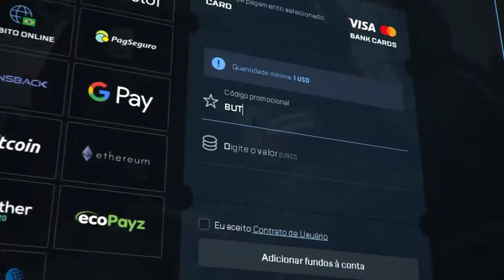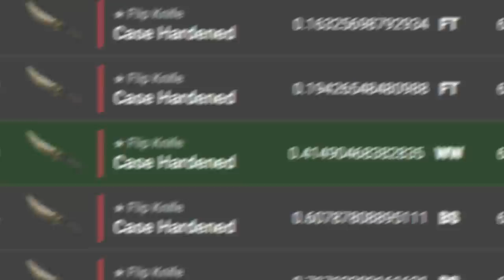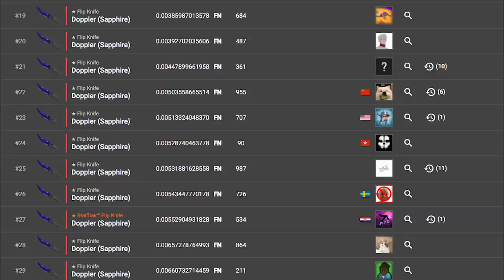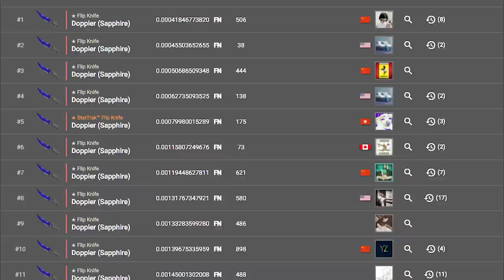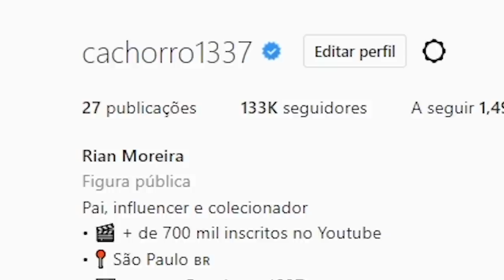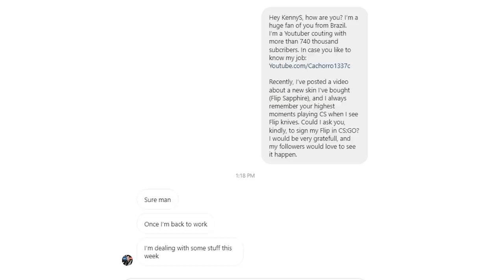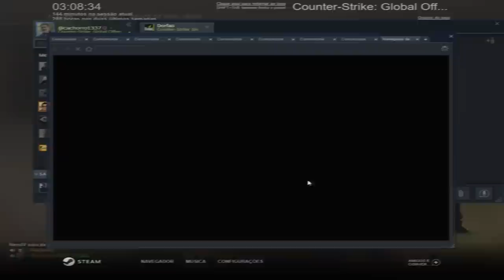muito obrigado, KennyS... ele me respondeu & terei a FLIP LENDÁRIA do REI DO FLICKSHOT no CS:GO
KennyS irá assinar minha Flip Sapphire no CS:GO... Ele respondeu minha mensagem e isso irá acontecer em breve